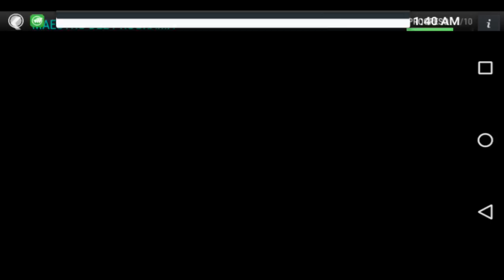Conseguimos a Martial 99 Maestro del Programa FIFA MOBILE ESPAÑOL Arraiz Games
En este video voy a conseguir a martial 99 maestro del progama de fifa mobile yo crei que era imposible pero poco a poco recolecte todas las fichas necesarias para sacarme a martial.

Muchos me preguntaban como conseguir a martial 99 o como conseguir fichas para martial 99.

fifa mobile soccer with hack we can have very much money in fifa mobile if will be hack fifa 17 we cant do it with mobile hack
fifa mobile is the best game of fifa 17 in the world fifa android
fifa mobile soccer android gameplay fifa 17